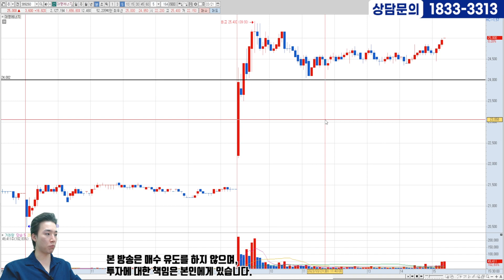[03/21] 전문가가 눈여겨보는 내일의 수익종목!!